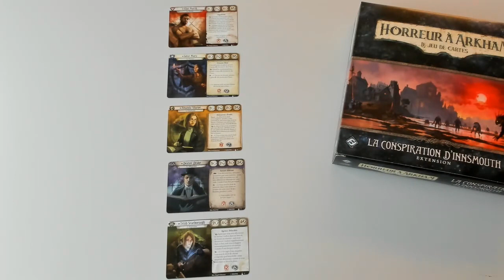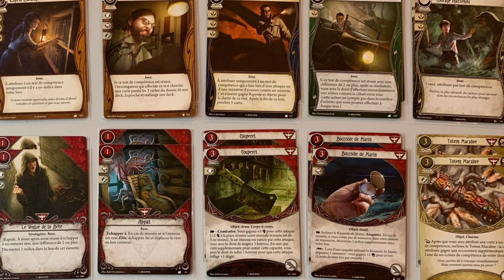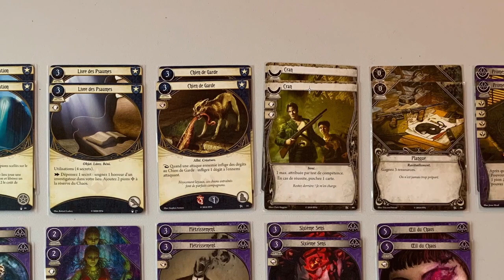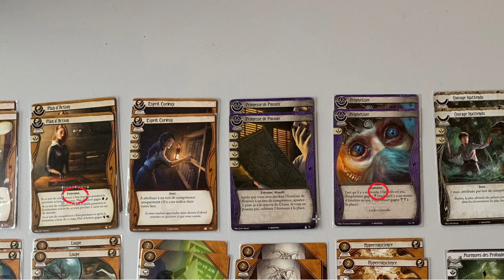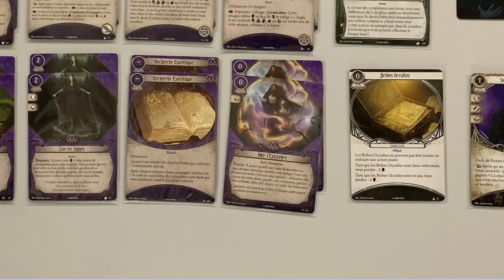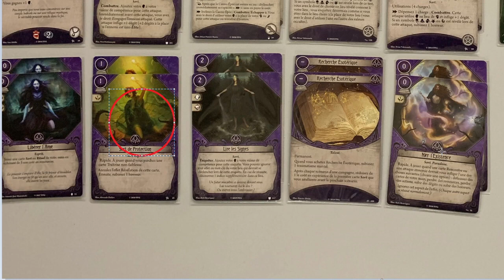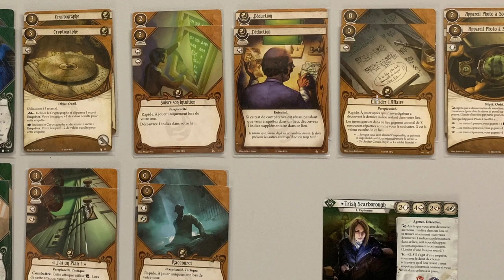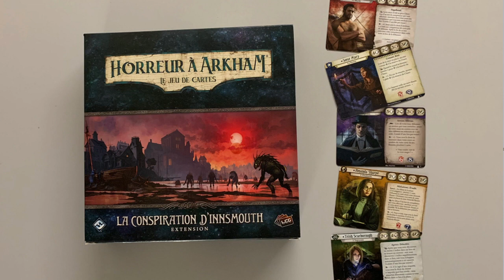Présentation : La Conspiration d'Innsmouth (Horreur à Arkham JCE)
Longue vidéo de présentation avec la proposition d'un Deck détaillé pour chacun des nouveaux investigateurs (fait par moi même donc surement pas des plus optimum ;)).
Désolé pour les soucis audio etc. (survenus après une mise à jour). Timers et liste des decks ci-dessous:

00:00 Contenu de l'extension
   - 3:40 Nouvelles mécaniques
   - 13:37 Campagne

17:52 Deck investigateurs
   - 20:37 Silas Marsh
   - 27:01 Sœur Mary
   - 35:51 Amanda Sharp
   - 47:01 Dexter Drake
   - 55:53 Trish Scarborough

*Détail des Decks
Nomenclature : Nom de la carte (Classe) (Nombre)

  Dégourdi (S) (2)
  Se Montrer à la hauteur (S) (2)
  Couperet (S) (2)
  Boussole de Marin (2)
  Appât (S) (2)
  Chanceux! (S) (2)
  Peter Sylvestre (S) (2)
  Le ventre de la Bête (S) (2)
  Regardez ce que j'ai Trouvé! (S) (2)
  Audace (G) (2)
  Présence d'Esprit (T) (2)
  Courage Inattendu (N) (2)
  Filet de Silas (Silas Marsh) (1)
  Harpon du Changement (Silas Marsh) (1)
  Chant des Sirènes (Silas Marsh) (1)

  Rituel de Sanctification (G) (2)
  Livre des Psaumes (G) (2)
  Chien de Garde (G) (2)
  Saint Rosaire (M) (2)
  Canne-épée (M) (2)
  Lame Spectrale (M) (2)
  Flétrissement (M) (2)
  Sixième Sens (M) (2)
  Œil du Chaos (M) (2)
  Promesse de Pouvoir (M) (2)
  Nier l'Existence (M) (2)
  Libérer l'Ame (M) (2)
  Cran (N) (2)
  Planque (N) (2)
  Ange Gardien (Sœur Mary) (1)
  Crise de Foi (Sœur Mary) (1)

  Prophétiser (M) (2)
  Etudes Obscures (Amanda Sharp) (1)
  Murmures des Profondeurs (Amanda Sharp) (1)
  Essences Oniriques

  Initiée aux Arcanes (M) (2)
  David Renfield (M) (2)
  Canne-Epée (M) (2)
  Flétrissement (M) (2)
  Sort de Protection (M) (2)
  Lire les Signes (M) (2)
  Recherche Esotérique (M) (2)
  Loup Solitaire (T) (1)
  Insaisissable (T) (1)
  Pacte Faustien (T) (1)
  Leo De Luca (T) (1)
  Sens du Spectacle (Dexter Drake) (1)
  Bribes Occultes (Dexter Drake) (1)

Attaque Surprise (T) (2)
Evité de Justesse (T) (2)
Suivi (T) (2)
Attaque par Derrière (T) (2)
Dissimulation (T) (2)
Dextérité (N) (1)
Perception (N) (1)
Dans l'Ombre (Trish Scarborough) (1)
Agents de l'Ombre (Trish Scarborough) (1)